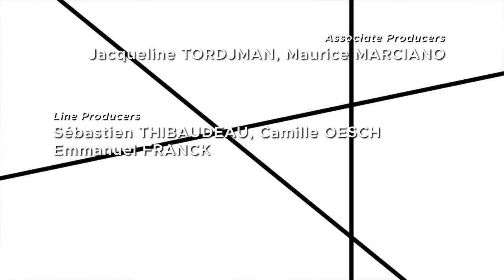PSICOMICO | Episodio 5 Stagione 4 | Parte 1 | IN ITALIANO🇮🇹 Miraculous